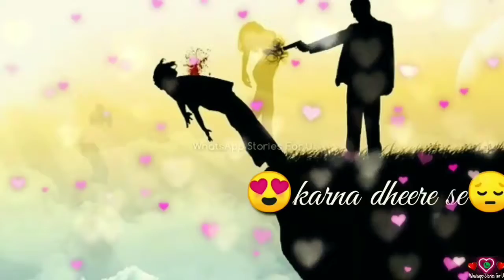My love story